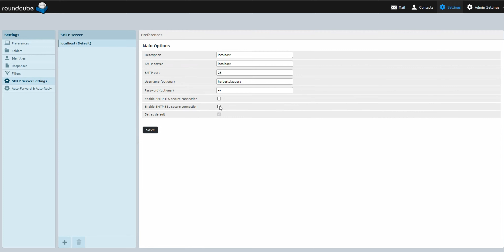Sending problem on roundcube email